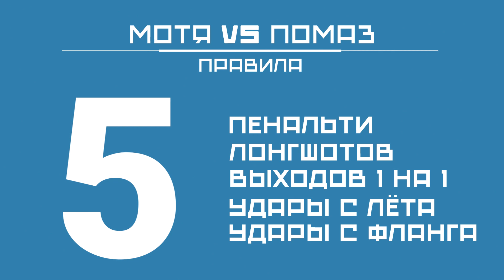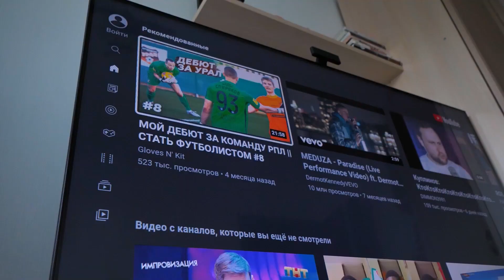ЛУЧШИЙ БОМБАРДИР РОССИИ ПРОТИВ ВРАТАРЯ РПЛ || МОТЯ vs ИЛЬЯ ПОМАЗУН